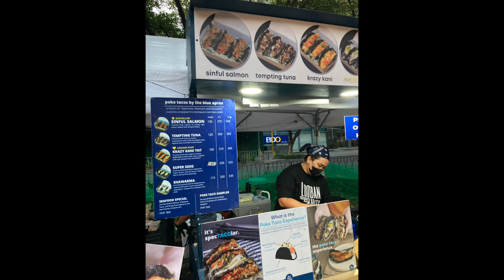Makati Street Meet March 2023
We tried some food stalls here in Makati's pop-up street event at Paseo De Roxas!